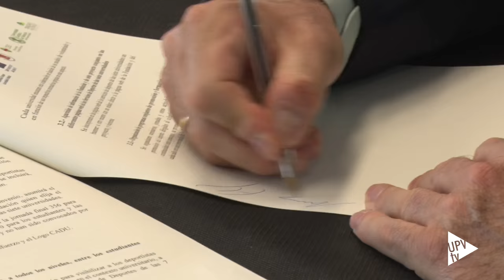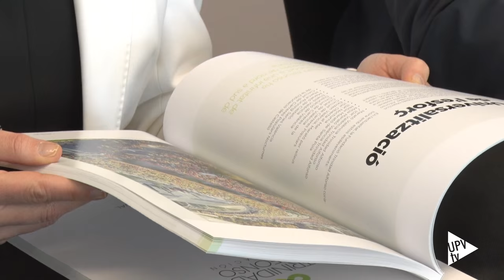Convenio universidades valencianas Fundación Trinidad Alfonso - Noticia @UPVTV 03-05-2016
Deporte es salud y conlleva el desarrollo de valores como el esfuerzo y el trabajo en equipo. Es el espíritu que se ha respirado en el Edificio EDEM del puerto de Valencia, donde se ha firmado el convenio de Colaboración entre las siete universidades valencianas de la Comisión Autonómica del Deporte Universitario y la Fundación Trinidad Alfonso. Unen sus esfuerzos para promocionar el deporte universitario en la Comunitat Valenciana en el proyecto Uniesport que tiene tres líneas de trabajo.

Uniesport nace ligado al programa FER de la Fundación, que apoya a estudiantes univesitarios, además se crean premios para deportistas con brillantes expedientes académicos. En el ámbito del deporte popular se quiere fomentar la práctica deportiva en las universidades y se organizarán actividades para celebrar, el 6 de abril, el “Día Internacional de la Actividad Física”.

Además se establece un plan de voluntariado para que los miembros de la comunidad universitaria participen solidariamente en los actos deportivos en los que colabora la Fundación.

Los rectores de las cinco universidades públicas de la Comunitat Valenciana y de las dos privadas han firmado el convenio en presencia de los vicerrectores y responsables de deportes de las instituciones académicas.

El convenio cuenta con una dotación económica de 120.000 euros para las acciones previstas en las tres líneas de actuación.